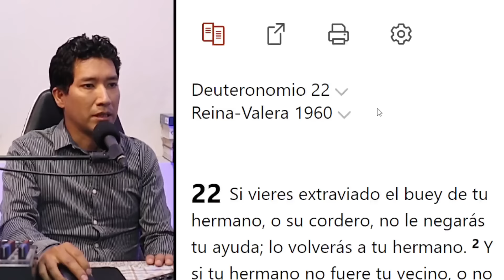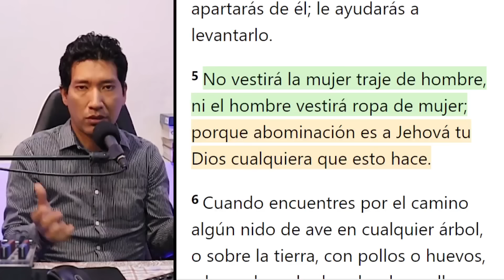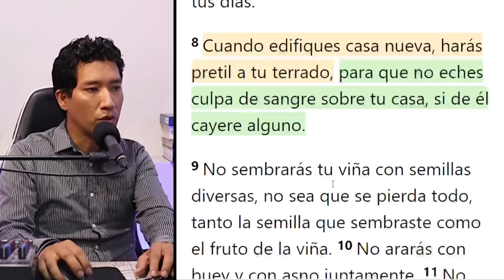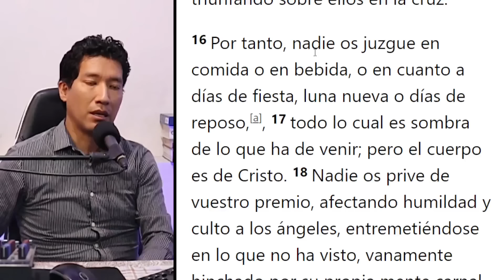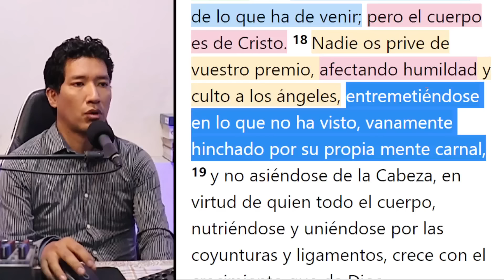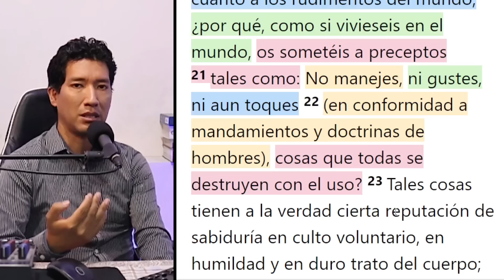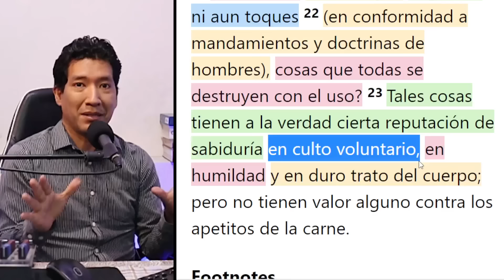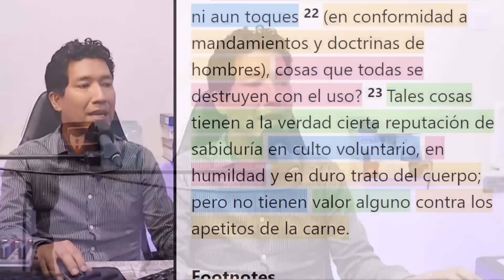¿ES PECADO USAR PANTALÓN?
Respuesta bíblica sencilla a la cuestión sobre si es pecado o no usar pantalón. Pastor Jonatán